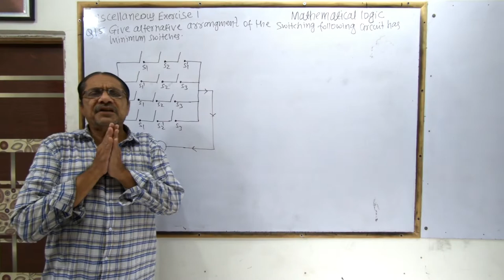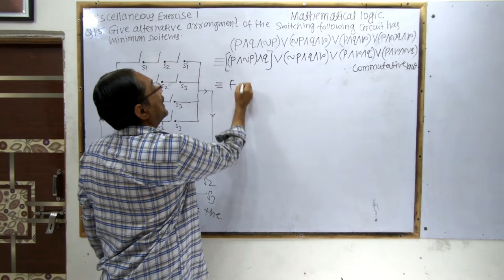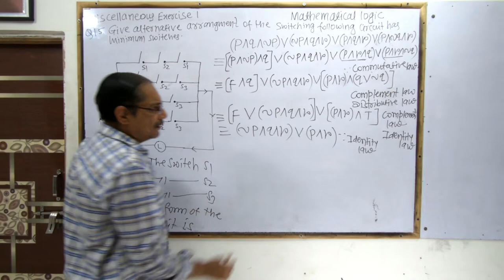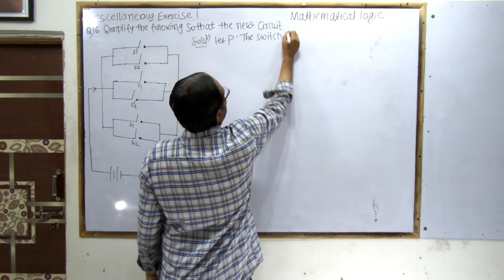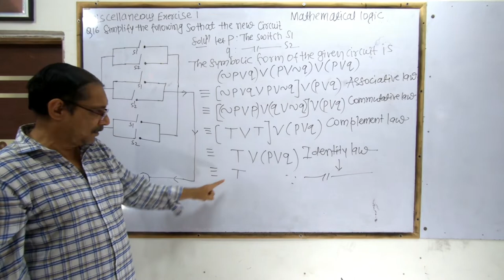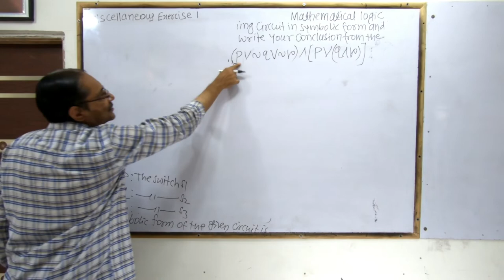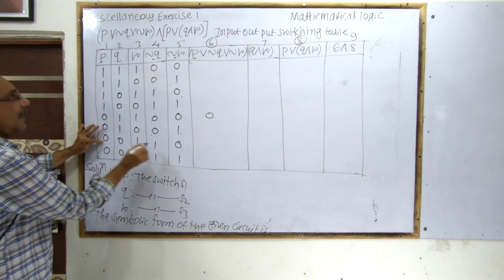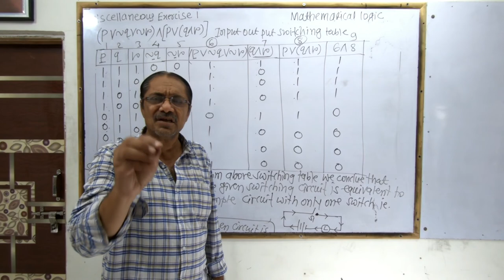Mathematical Logic | Miscellaneous Exercise 1 | Class 12 Maths | New Syllabus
In This Video We Are going To learn How To Solved Mathematical Logic Miscellaneous Exercise 1 In Marathi For Class 12 Hsc Of Maharashtra Board